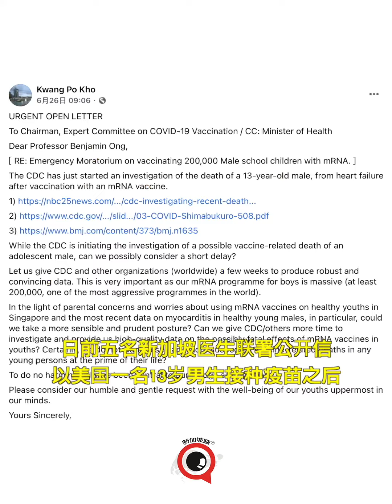新加坡五名医生和2000多人联名呼吁暂停青少年男子疫苗接种